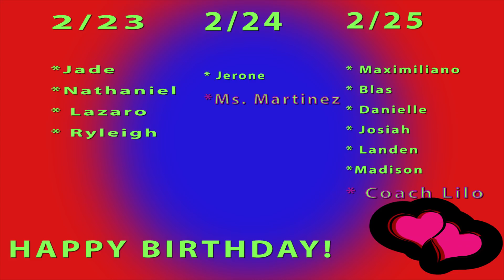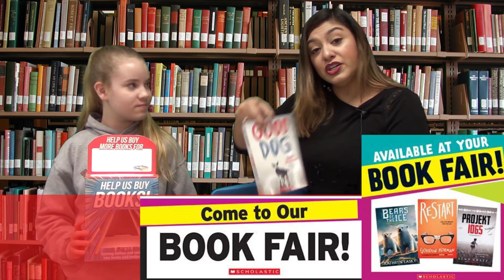2_23_18